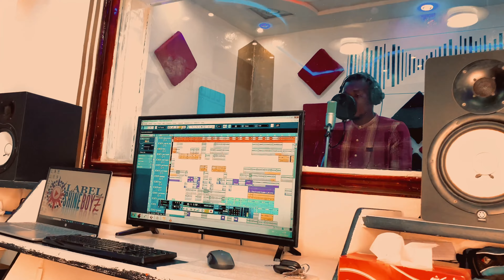02- Shine Boyz - Holto Yimbe Payi [Session Studio #2]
Hassidagal Nafata,
Que dieu nous garde à l’écart de l’égoïsme,

Être un égoïste est un maladie,